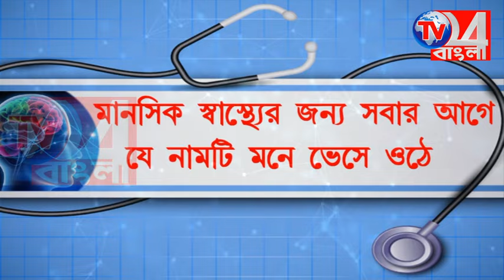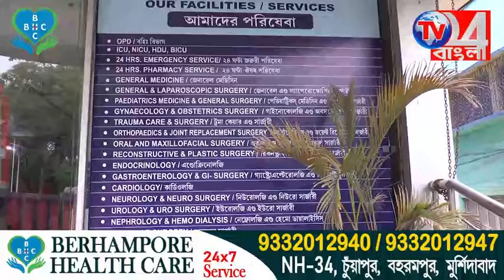বাড়ির মালিক কাশ্মীরে, সেই সুযোগে দুঃসাহসিক চুরি লক্ষাধিক টাকা